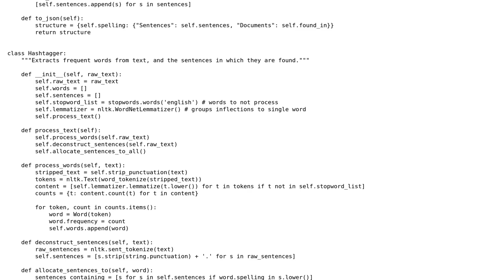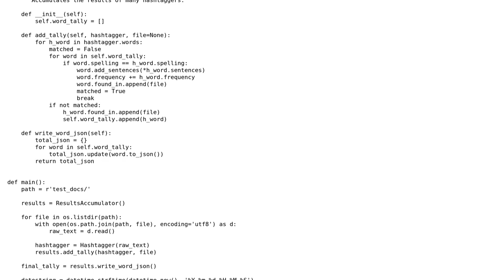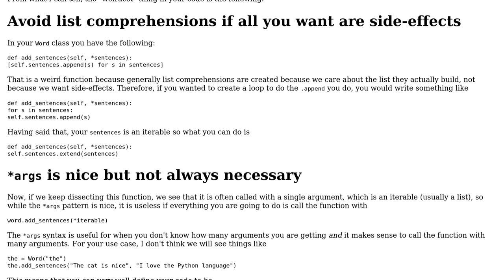Code Review: Hashtag Creator: Find frequent words and display their occurrences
With thanks & praise to God, and with thanks to the many people who have made this project possible! You are responsible for your own actions.